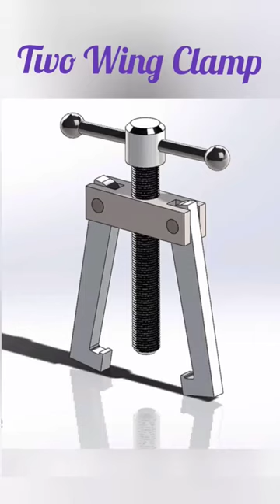Assembly Animation: Two-Wing Clamp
Assembly and Disassembly Animation of Two-Wing Clamp @solidorbit95

   Watch our animation to see how two wing clamp works. This assembly is designed to securely hold pipes and tubing in place while allowing for easy installation and adjustment. Perfect for industrial and consideration applications.